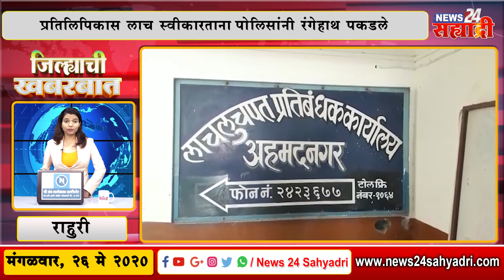जिल्ह्याची खबरबात । नेवाशाला परतलेल्या 'त्या' व्यक्तीस प्रशासनाने पुन्हा नेले रुग्णालयात